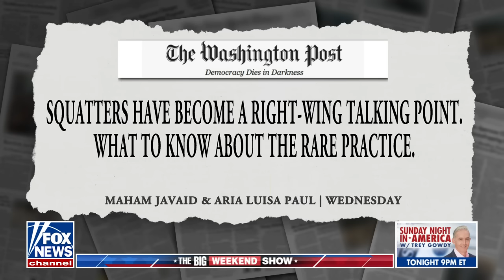John Fetterman takes aim at squatters: ‘Have no rights’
Fox News contributor Guy Benson discusses Sen. John Fetterman's, D-Pa., views on squatters alongside 'The Big Weekend Show' co-hosts.